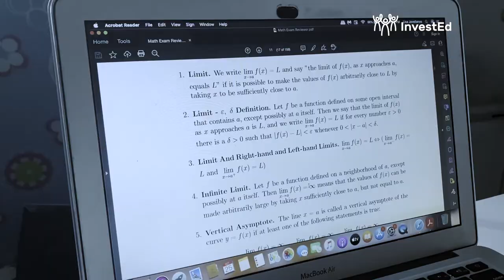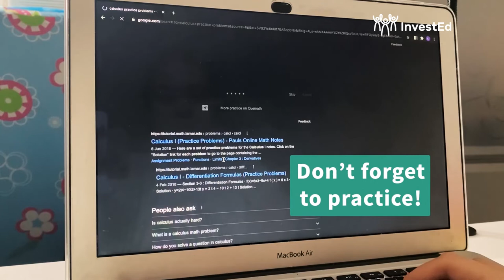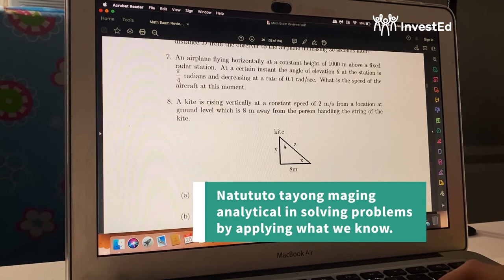#02 How to practice for EXAMS - Academics - InvestEd Educational Series